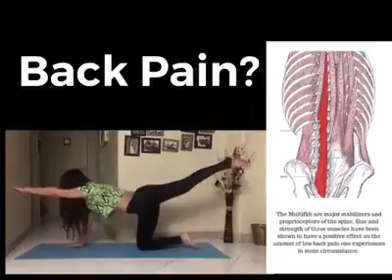Bear Crawl Extension Exercises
PainAtlanta.com - Chiropractor in Stone Mountain, Georgia

These bear crawl exercises are designed to relieve back pain and strengthen core muscles such as the multifidus muscle, which weaves through the vertebrae and stabilizes the spine.